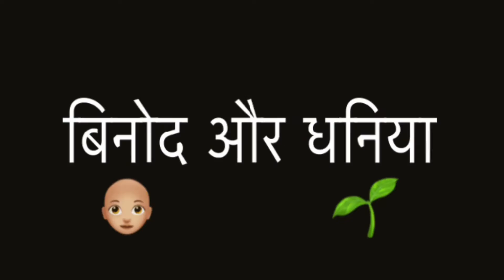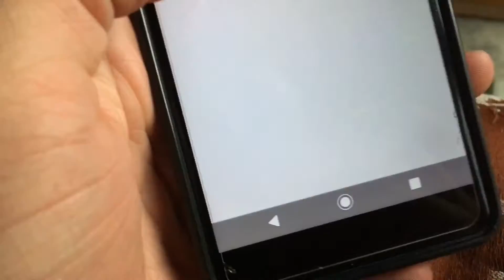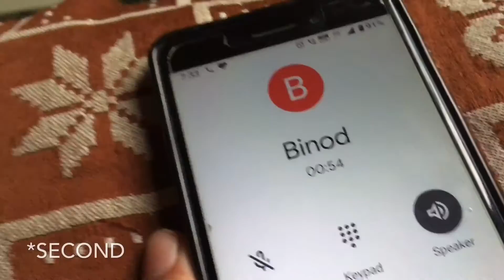Binod👩🏼‍🦲 or Dhaniya 🌱 | VLOG 13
HELLO,

This vlog is about Binod and dhaniya. And the purpose behind making this vlog is lacking in content ;)
Go check it out...!
PREVIOUS VIDEOS